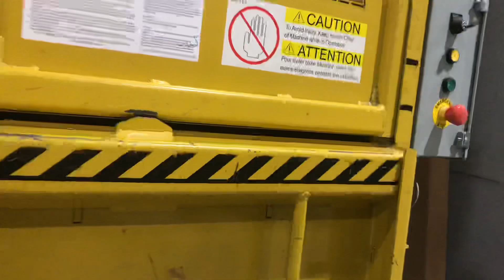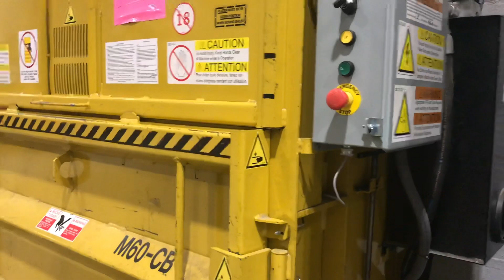Worlds Loudest Cardboard Bailer?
This is the cardboard Bailer at the Lowe’s at work at, its really loud and can be heard throughout the store, we use to have a bigger quieter one but it had to be replaced by this one and it’s quite possibly the loudest bailer I’ve ever heard!